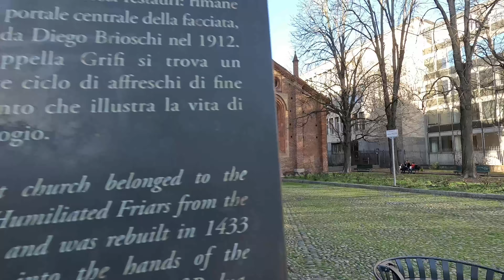MILAN (Milano) 4K ITALY 🇮🇹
Enjoy Calm music for Relax, Study, Read, Spa, Sleeping Music and Relaxing you mind. Just concentrate and imagine...
Travel Walking in MILAN (Milano) VIDEO 4K ITALY 🇮🇹 relaxingmusic spa ​ deepHouse​